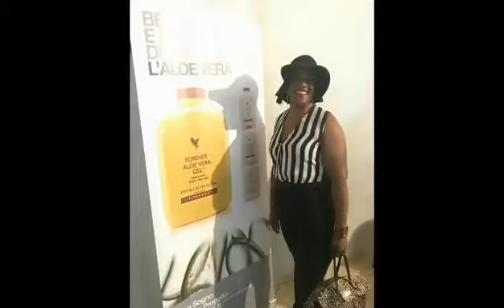HAPPY BIRTHDAY TO MY HUBLE SELF😅😁😁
IN DIS HOURS OF MY NEW AGE I THANKS BABA GOD FOR MY LIFE, MY CAREING HUSBAND, MY WONDERFUL CHILDREN, FAMILY & FRIENDS DAT TURNS TO FAMILIES! GETTING TOLD I CAN"T DO SOMETHING. GIVES ME THE MOTIVATIONS I NEEDED TO GET THINGS DONE. IT TOOK ME A LONG TIME, BUT I NOW UNDERSTAND & APPREACIATE THE JOURNEY.
SO BABA GOD, DON'T MOVE THE MOUNTAIN, JUST GIVE ME THE STRENTH TO CLIME IT.
ON DIS MY NEW AGE, I'M NOT THE SAME SOUL I ONCE WAS, ALOT HAS CHANGED, SO YOU SHOULDN'T EXPECT OUT OF ME WAT I EMBODIED IN MY OLD AGE, BECOS IS IN THE PAST, FOR DAT PART OF ME NO LONGER EXIST.
SO AM WISHING MYSELF A GREAT START OF MY NEW AGE.
HIP HIP HURAAAY 🎂🎂🎂🎂🎂🍰🍰🍰🍰🍰🍾🍾🍾🍾🍾🥂🥂🥂🥂🥂🥂❤🧡💜💚💙